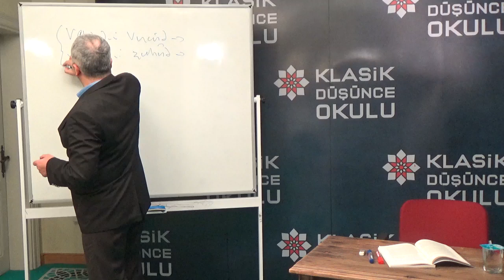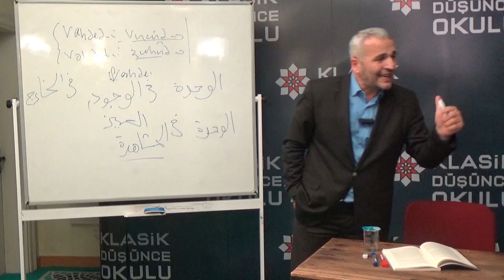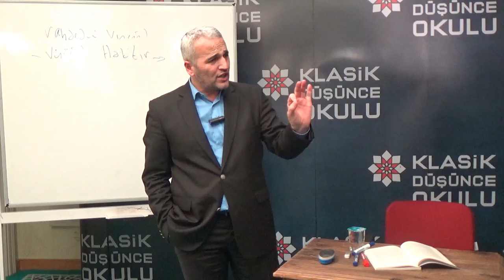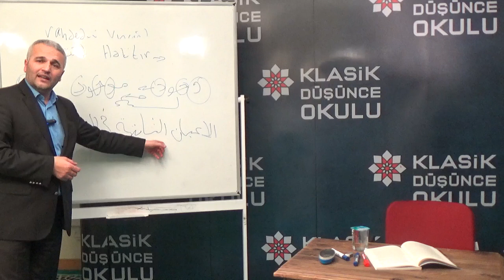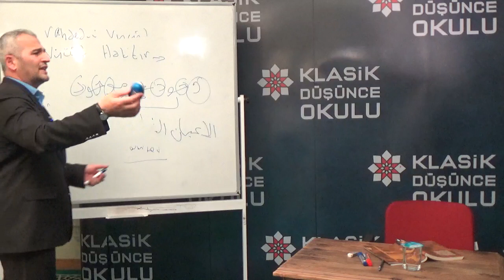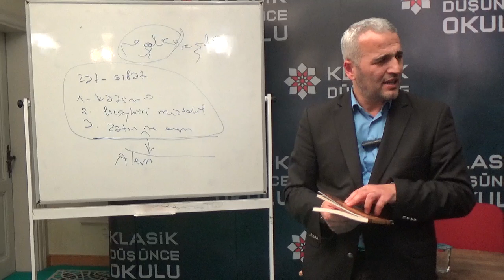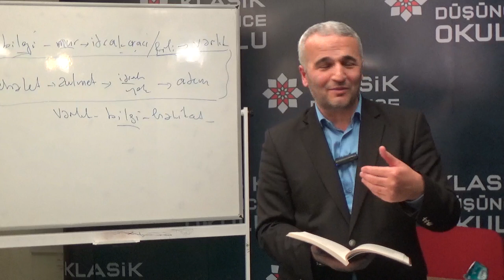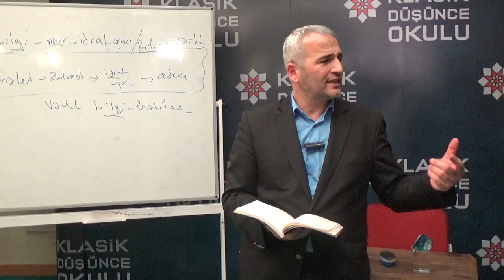Ekrem Demirli, Gazzâlî, Mişkâtü’l-envâr, 1.Ders